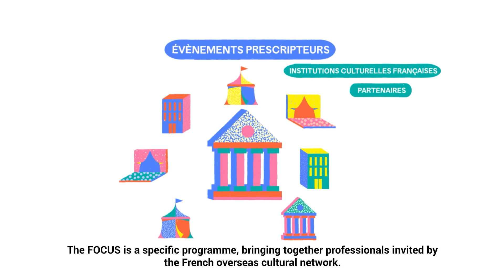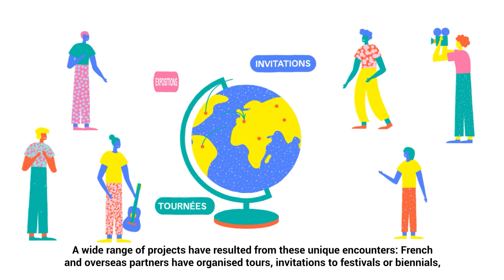Focus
L'Institut français organise des Focus, un programme destiné à des professionnels étrangers qui vise à faire mieux connaître les scènes artistiques en France.